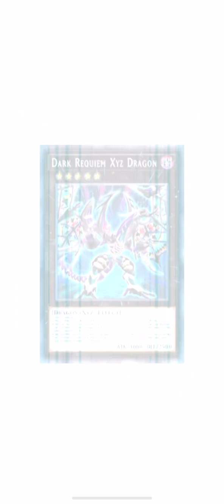Trying out improved Phantom Knights deck (duel links)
I’ve finally returned to duel links after months of not playing it after my galaxy eyes decks has been nerfed. Though I could’ve still used speedroids since they are still very effective (at least in my own experience) I’ve decided that it’s time to use a new deck I never played before. So here it is

Monsters:
Ancient cloak x2 (soon to be three when I get another copy)
Ragged gloves x3
Torn scales x3 (soon to be x2 when I get another copy of ancient cloak)
Silent boots x3
Stained greaves x1

Spells:
The phantom knights rank-up-magic launch x1
Reinforcement of the army x1
Forbidden lance x2
Phantom knights rank-up-magic force x1

Traps:
Phantom knights wing x1
Phantom knights sword x1
Infestation terminus x1

Extra deck:
Arc rebellion xyz dragon x1
Dark requiem x1
Raiders knight x1
Evilswarm ophion x1
Dark rebellion x1
Leviair the sea dragon x1
Break sword x2